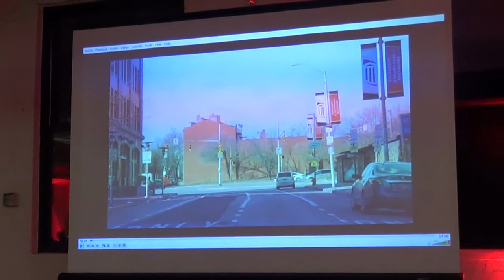SouthwestPartnership2018AnnualWicomico00011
Southwest Partnership 2018 Annual Meeting at Wicomico Building, Pigtown, Baltimore, Maryland, January 27, 2018